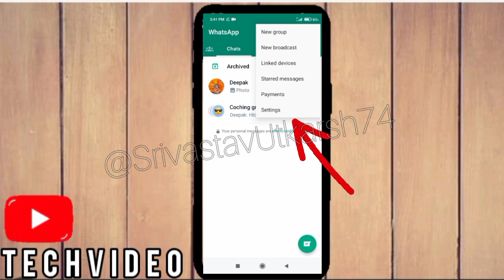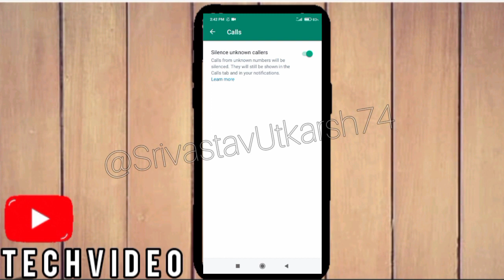WhatsApp Privacy Update | WhatsApp WhatsApp Privacy New Update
Your Quaries

WhatsApp privacy new update